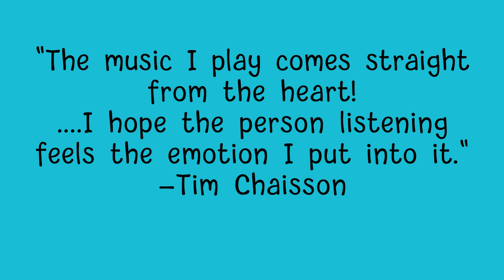The Road to 100 Interviews 33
It's week 33 of The Road to 100 Interviews! This time, I attempt to interview Fulton Lee, Kate Allan and Liz Climo.
Past interviews: Tim Chaisson